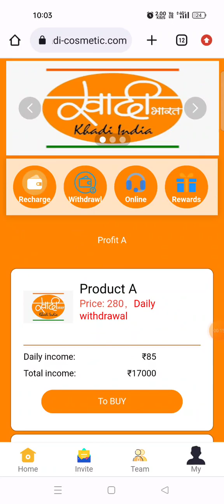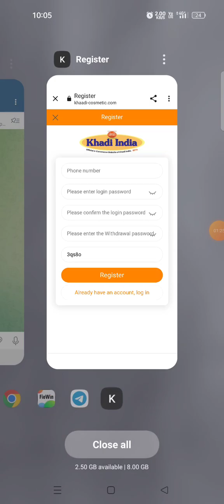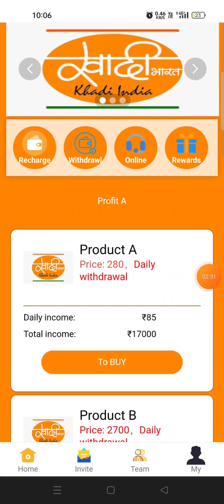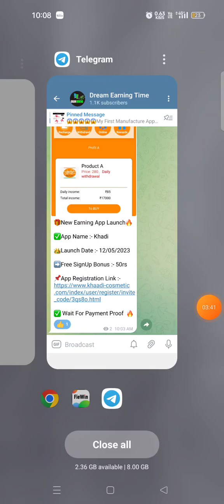Khadi app || khadi earning app || New earning app today || Khadi app real or fake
🤑Fiewin app:-

✅✅App link :- telegram mai hai

Khadi Grabbing App Today,
Khadi app real or fake,
Khadi app se Paise Kaise Kamaye,

-– – – – SUBSCRIBE_LIKE_SHARE_COMMENTS .

earning website
earning app

            मैं एक (Youtuber)प्रचारक हूँ,ना कि कोई सलाहकार । मेरा काम है रोज़ नई- नई इनफार्मेशन शेयर करनाPurpose,आजकल बहुत ठगी चल रही है,तो आप जो भी पैसा इन्वेश् करें सोच समझ कर करें। पैसा निवेश करने से पहले पूरी तरहा जांच पड़ताल कर ले। इसमें आपको लाभ  हानि हो सकती है,पैसा अपनी जिम्मेदारी के ऊपर हि निवेश करें,इसमें हमारा और हमारे  Youtube Channel (Dream earning time)का कोई योगदान नहीं होगा,ना हि कम्पनी से हमारा कोई लेना देना है।